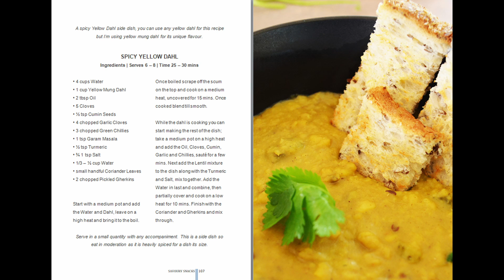Plant Based Fast Food - 70+ FAST VEGAN RECIPES!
An Original Selection of over 70+ FAST VEGAN RECIPES.
Just $1 for the first 100!
Get your copy on Kickstarter Now!